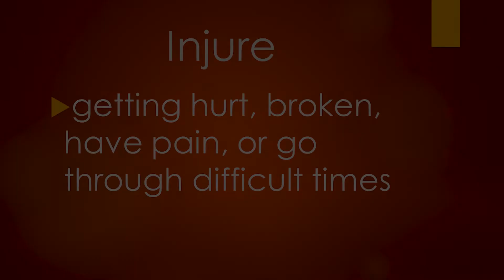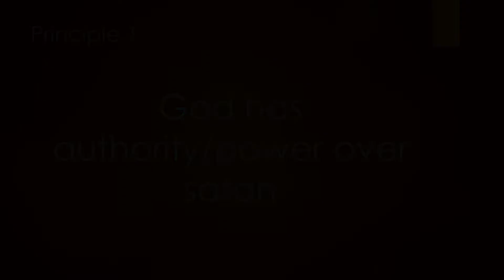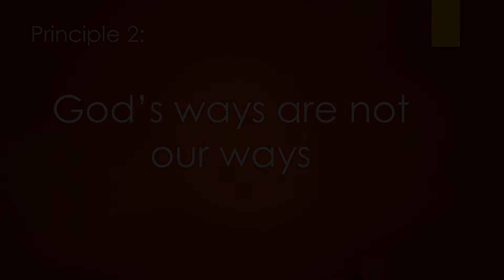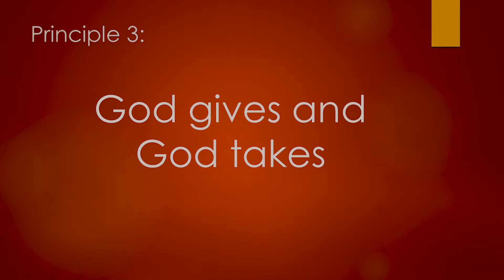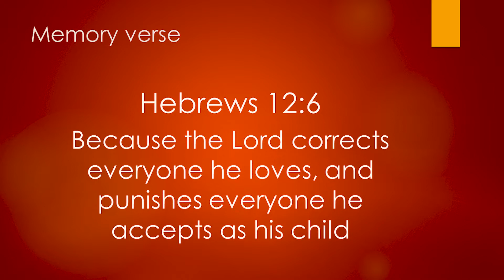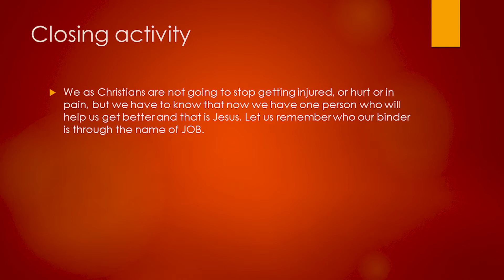St. Francis Chapel Children's Church Service | God that injures and binds | 14th/11/ 2021